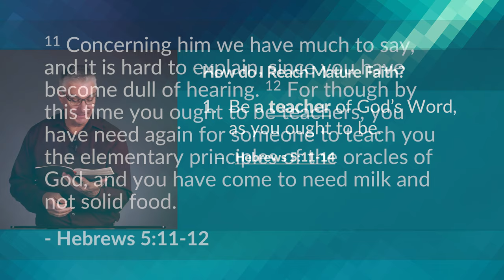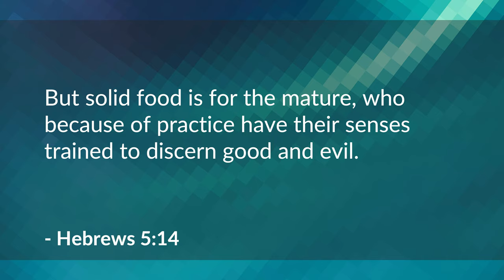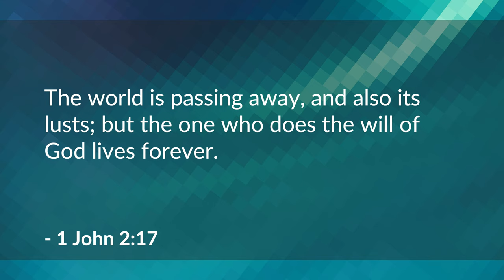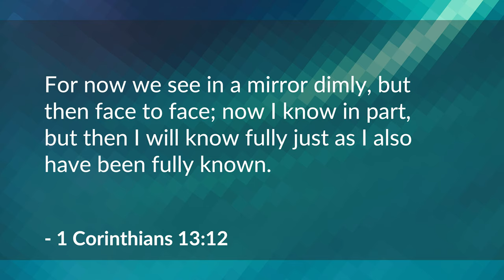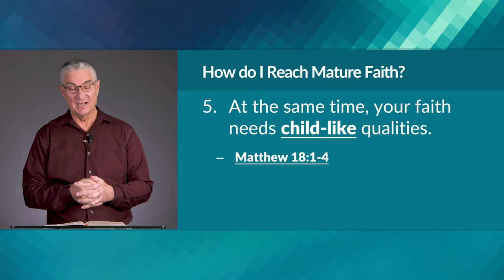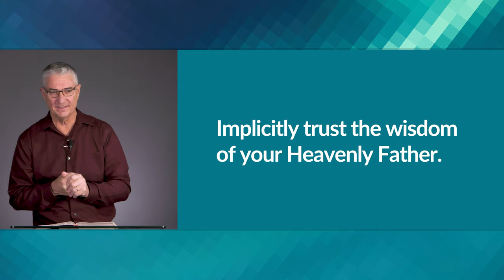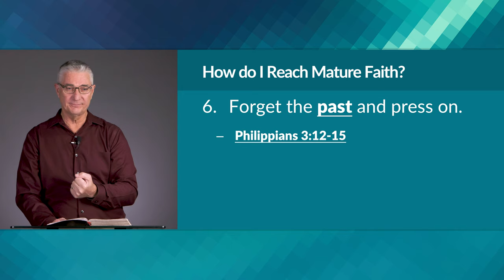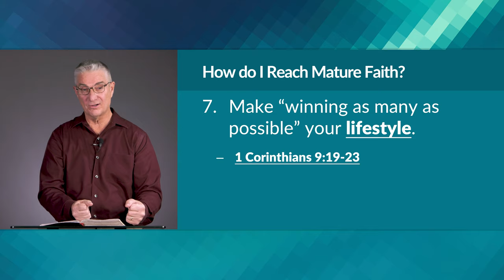How do I Reach Mature Faith? – Curtis Hartshorn | BibleTalk.tv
Curtis reviews six scriptures to study that will illuminate our path toward Mature Faith.

CurtisHartshorn,MBS